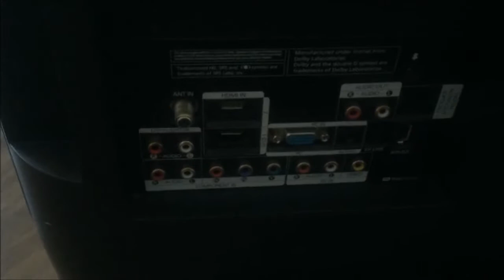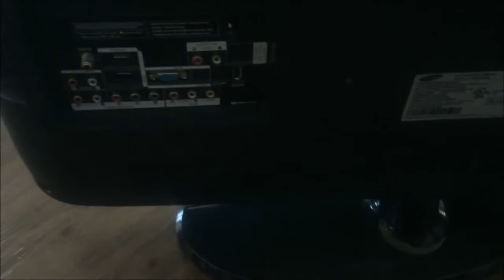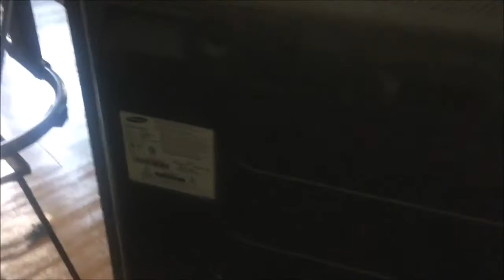The First Flat Screen TV Collection